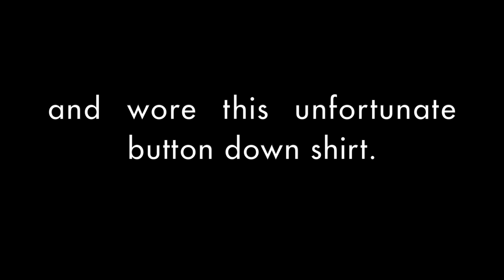Matt Lewis does Mean Tweets